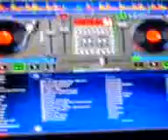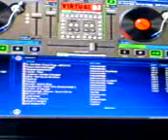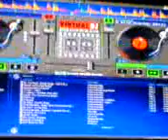Ayrton Mellers - Worst mc ever.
dj splify n mc melas, aged 12. wastemen...